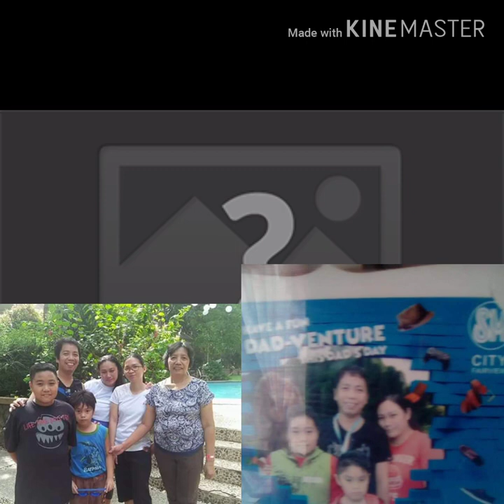CL6: Asuncion Family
CampusLibrarian Asuncion Family collection of pictures for the volume 6 of Campus Librarian.